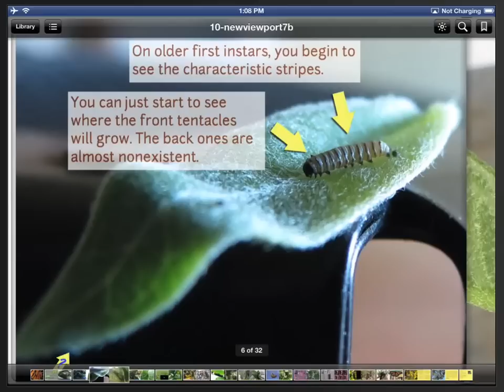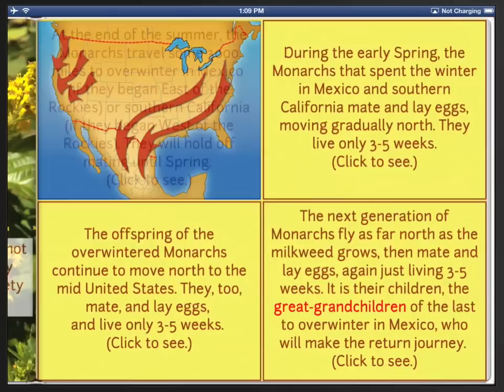The Monarch Butterfly: An Interactive Picture Book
Zoom in on spectacular photos from the tiniest eggs and caterpillars, to the most vibrant butterflies. View striking videos of the caterpillars as they speed-eat through leaves, shed their last skin and create that jewel-like chrysalis, and then as they emerge and spread their gorgeous black and orange wings and take flight—all the way to Mexico! Interactive features let you view the images without distractions, or add captions that help explain what's going on.